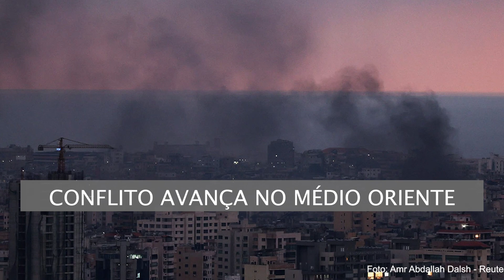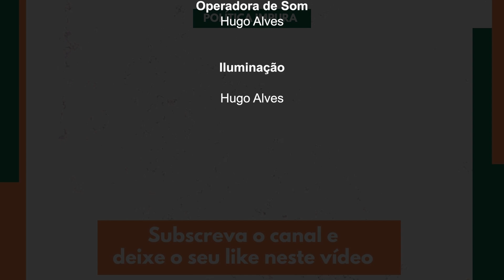PORTUGAL: ANOS PERDIDOS? - POR QUE VAI GANHAR TRUMP - ISRAEL, O HEZBOLLAH E O... - Política Impura